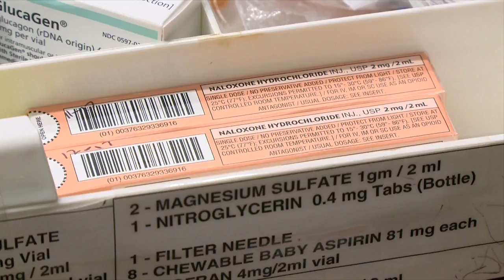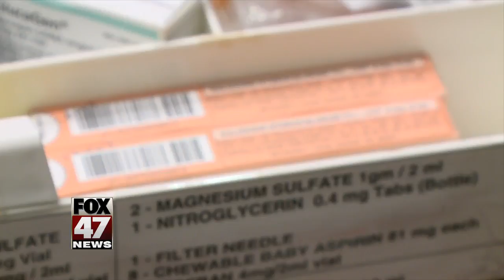Governor signs bill allowing pharmacies to carry Narcan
Pharmacies are now allowed to carry Narcan, a drug that coud save addicts from overdosing on opioids. Pharmacies that register through the state of Michigan will be carrying Narcan and addicts will no longer need a prescription to obtain it.